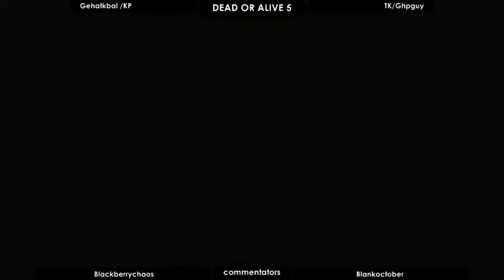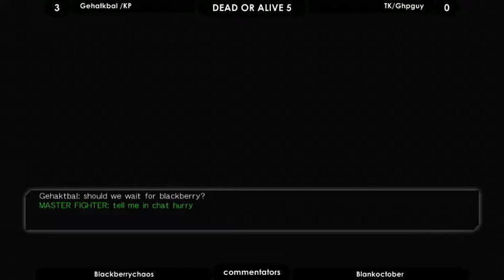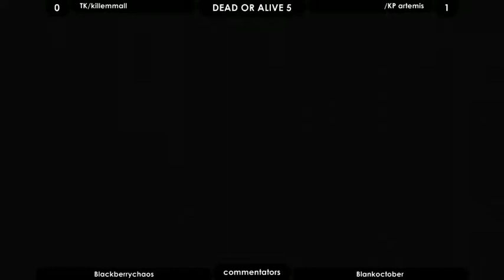KP vs TK part 1